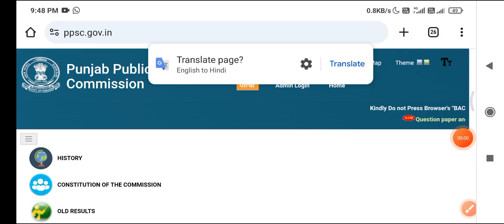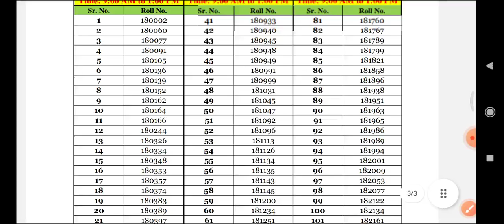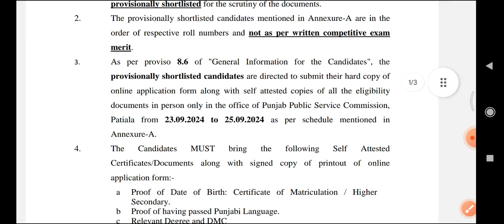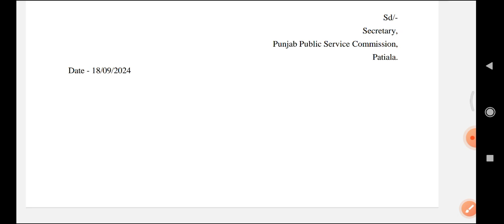PPSC JUNIOR AUDITOR SHORTLISTED CANDIDATES LIST OUT | PPSC JUNIOR AUDITOR DV LIST OUT